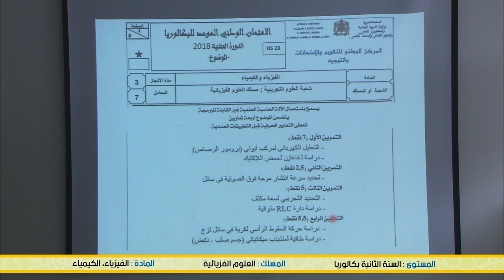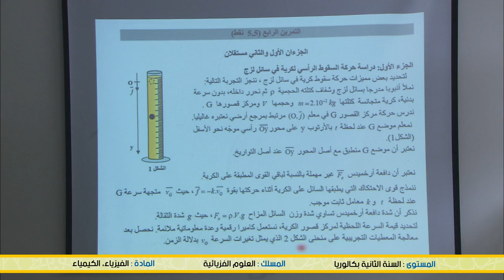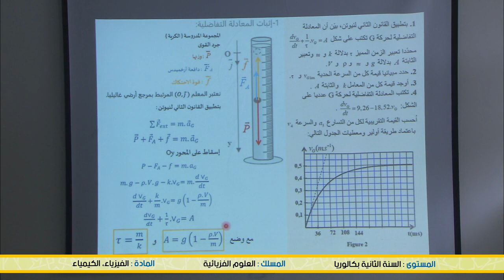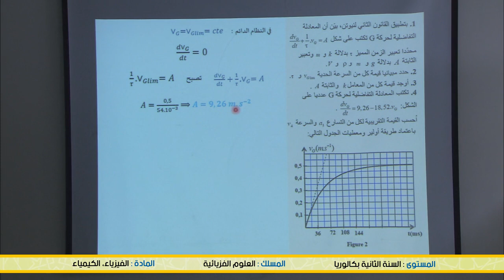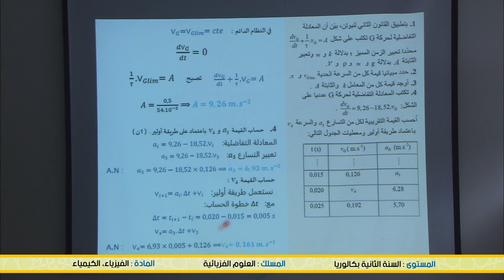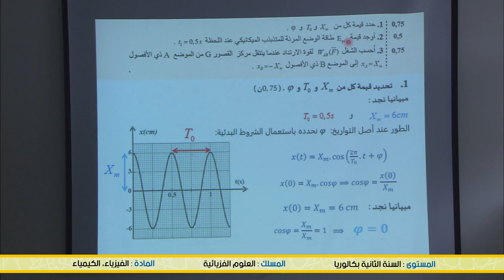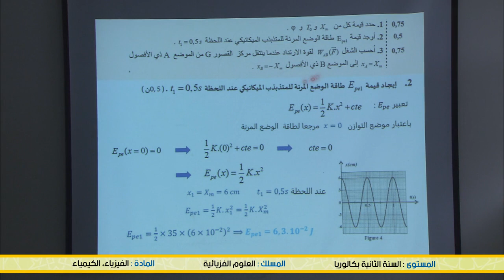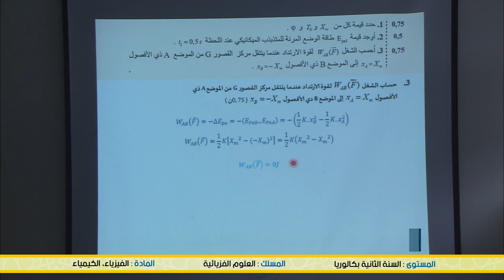الخامس
الرابع
الثالث